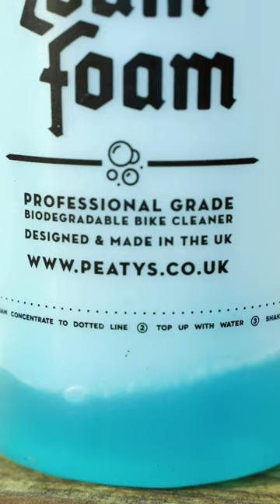👑 The Ultimate Bike Cleaner? 👑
Save 💰 and the 🌎 Top up with LoamFoam Concentrate!! 1L of Concentrate makes 5L of LoamFoam, with all the same cleaning power so you can keep that trusty bottle running for longer. Restock today 👌👑